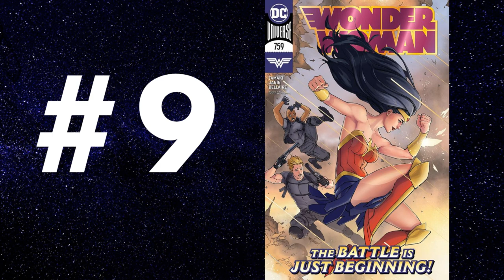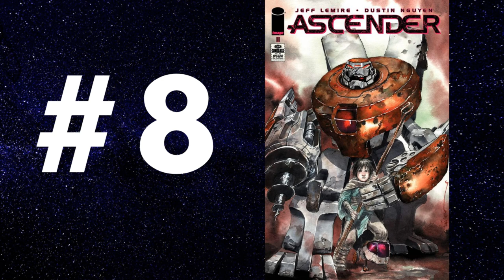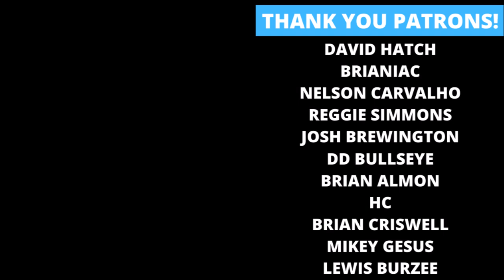Top 10 Comic Books of 07/29/20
Rockin' Robbie Billups reveals his Top 10 Comics for New Comic Book Day! What are your favorite comics this week?